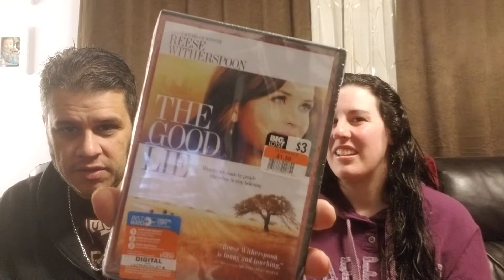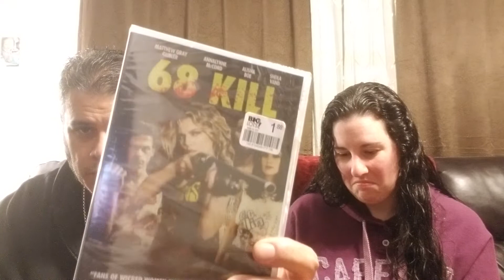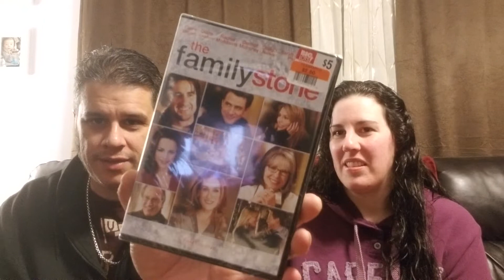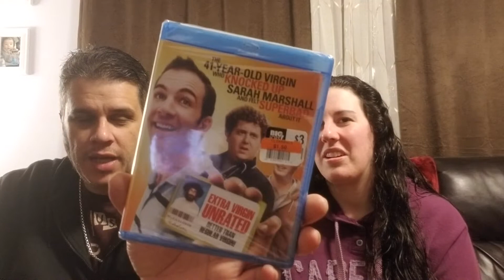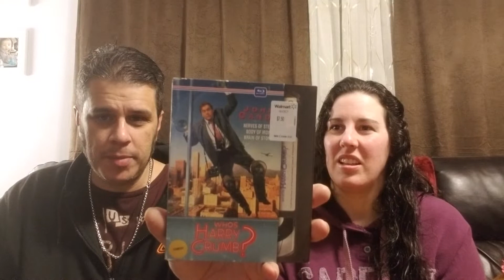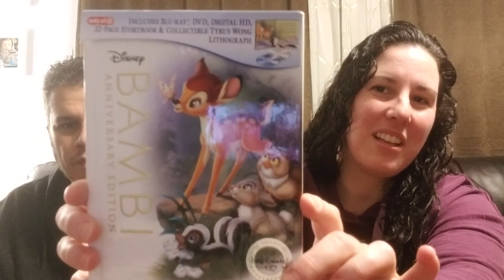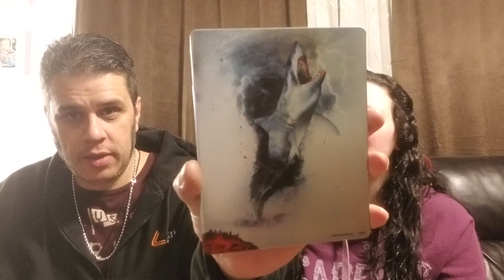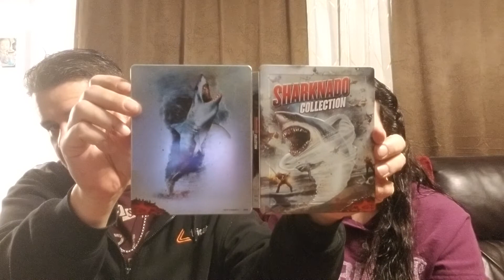Jumping the shark with unboxings and big lots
Went to big lots. Also Ebay and @cinemamanne and bullmoose unboxing.